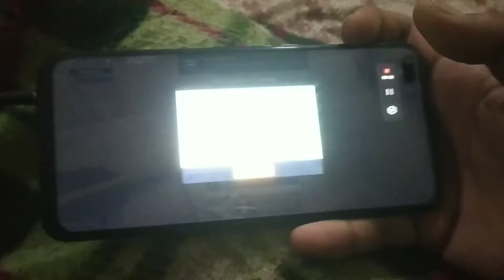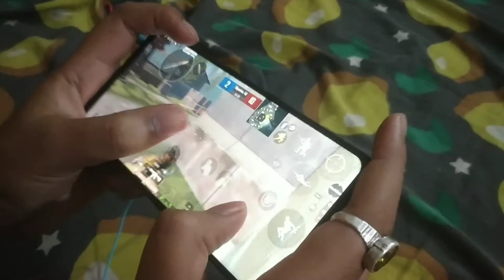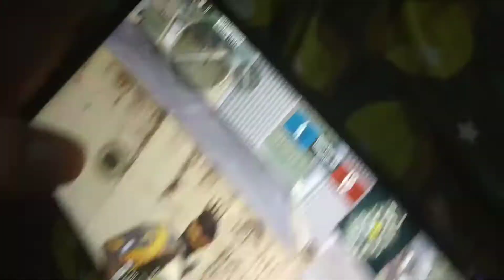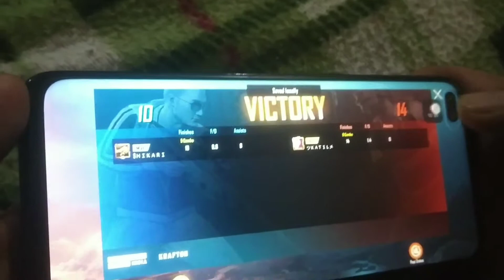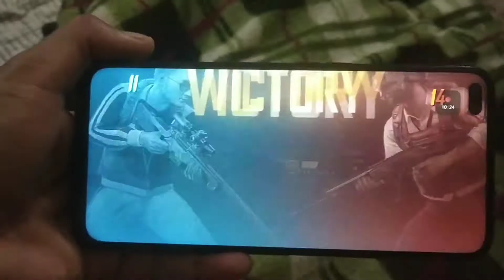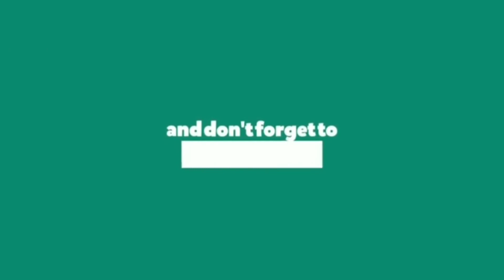RAAT KO 1 BAJE HUI LADAYI || SHAANDAR JEET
ALL LINKS YOUTUBE , INSTAGRAM, FACEBOOK